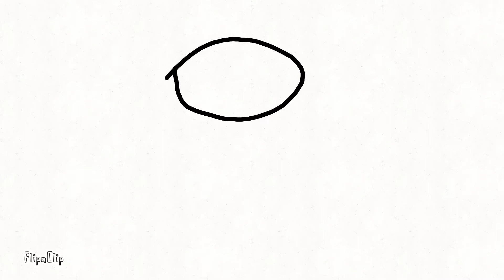ball animation 5